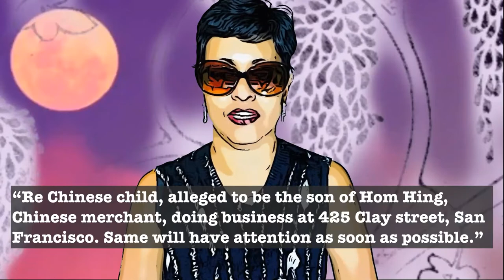Asian Stories || In The Land Of The Free by Sui Sin Far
The grass is always greener on the other side. While looking for new opportunities in a foreign land, a couple gets pregnant. Wanting to have the child born in the motherland, the wife is sent. back to China to deliver. When she returns with her son to join her husband who is a merchant in America, they run into some trouble.

Having no documents to prove that the child is theirs, they go through a long process with the help of a lawyer. Will this have a happy ending?
Mrs Spring Fragrance is a collection of short stories by Sui Sin Far, pen name of Chinese-British-Canadian-American writer Edith Maude Eaton.
The stories were written in the late 19th and early 20th century, compiled and published in 1912.

The book has stories for adults and for children, showcasing the challenges of Chinese families in America.
Hope you enjoyed it. Please do come back for more😊
Source:-
Story; Mrs Spring Fragrance, ebook from Gutenberg Project
Images; Pexels
Music; Dale Majid